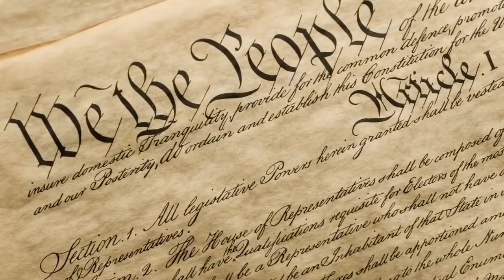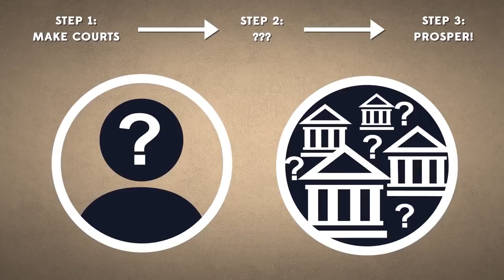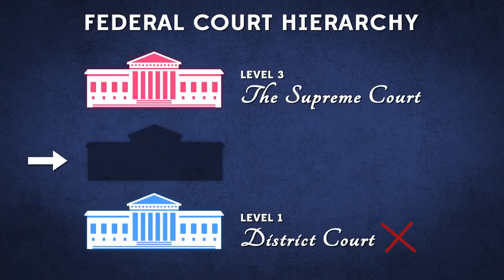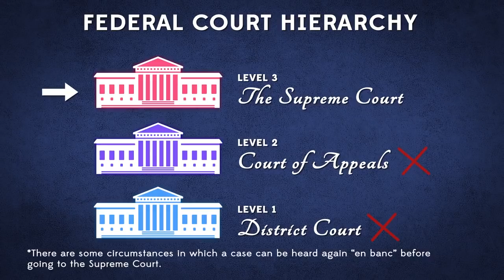You Don't Know Enough About The Courts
There are hundreds of people serving as judges in the Federal Court System, but how did they all get there? What's the process to becoming a federal judge – and how can you affect who these people are?

This video was made in collaboration with the great folks at ForwardMT.